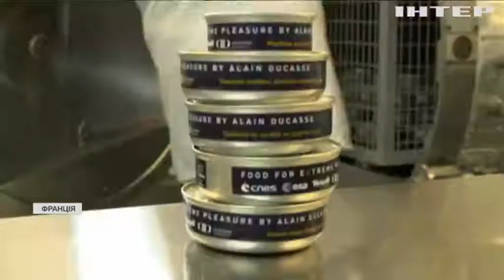Французькі кулінари готуються здивувати астронавтів МКС вишуканими делікатесами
Чим астронавти смакуватимуть на орбіті, та які особливості приготування страв позаземної кухні?